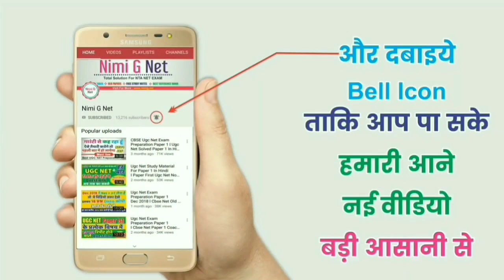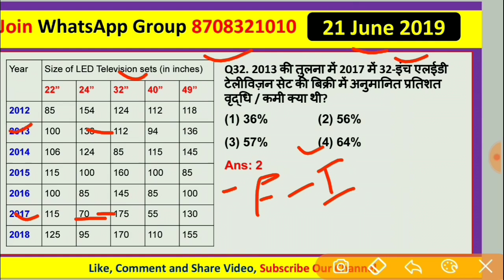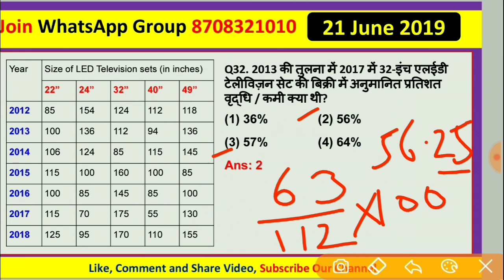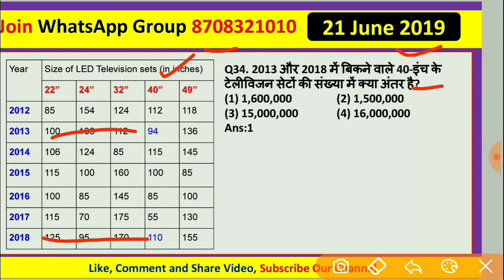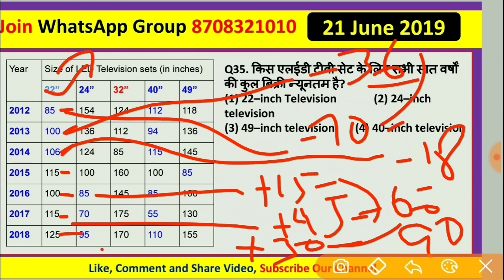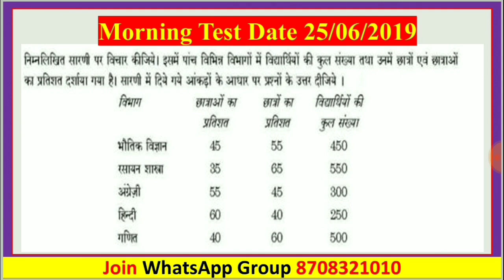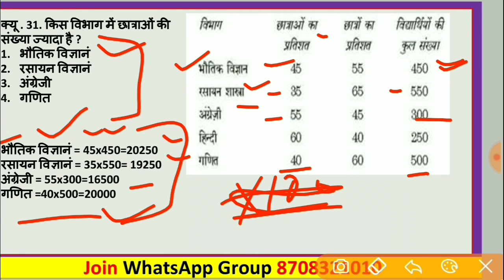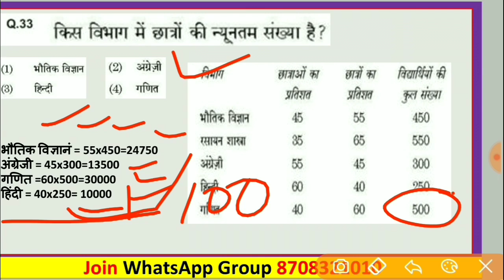Ugc Net Data Interpretation In Hindi ll Solved Questions 21 June 2019